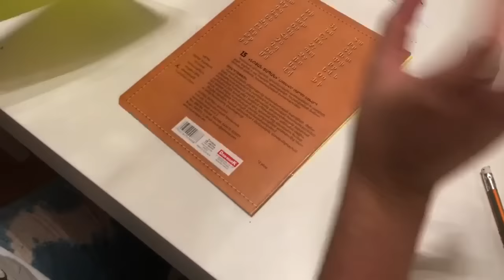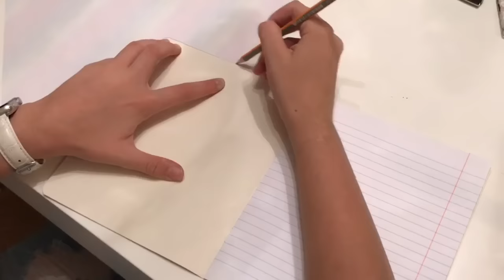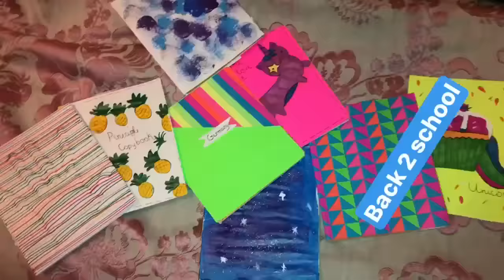BACK 2 SCHOOL:DIY 2